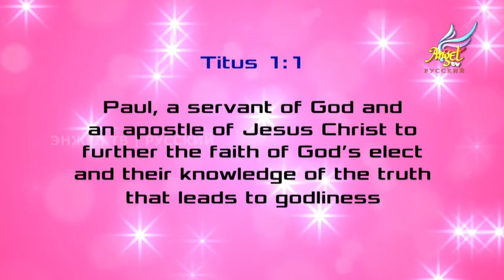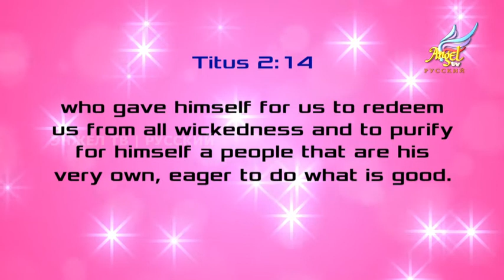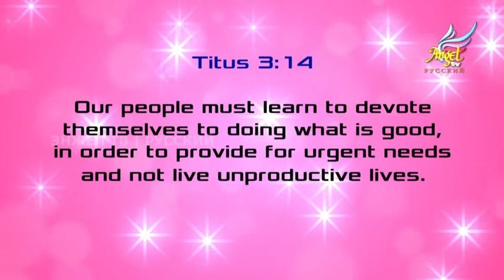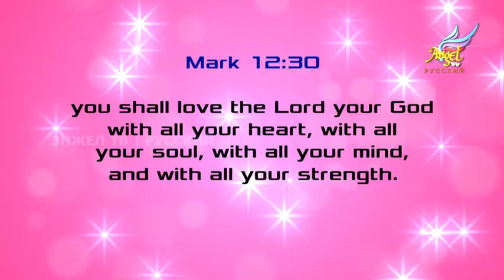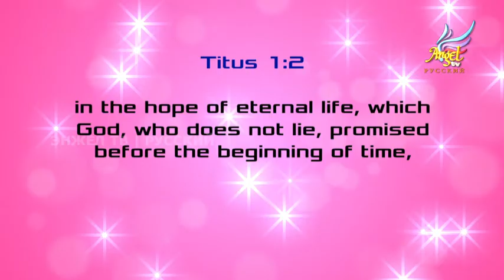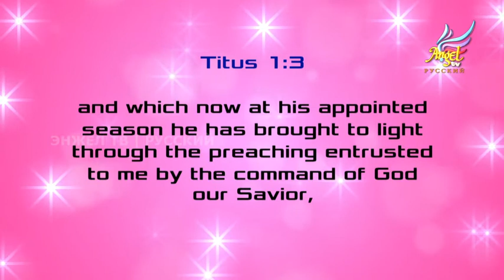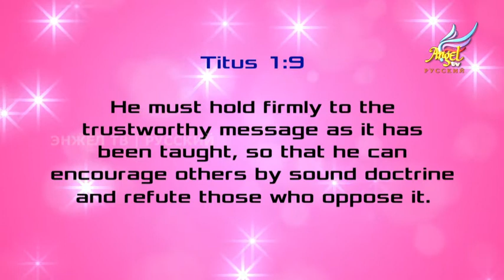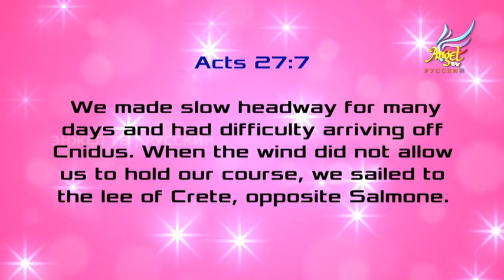Крест Огонь - Эпизод № 261